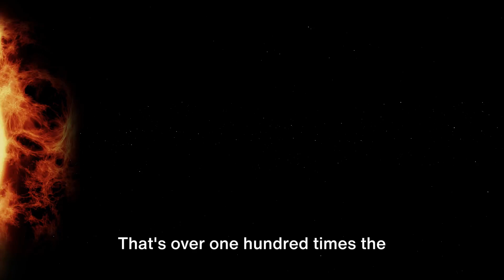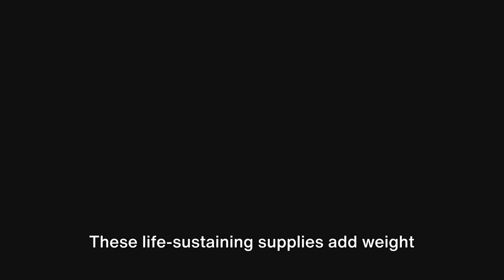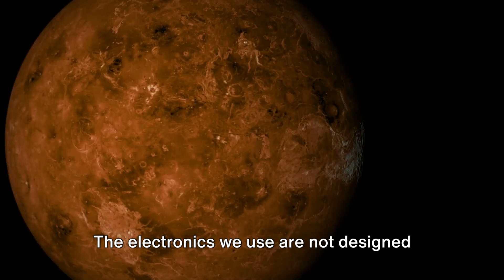Venus Landing: A Hypothetical Journey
CHAPTER:
00:00 #1 The Journey to Venus
02:02 #2 Landing on Venus
04:03 #3 The Surface of Venus
06:09 #4 Exploring Venus
08:21 #5 Conclusion - The Venusian Adventure